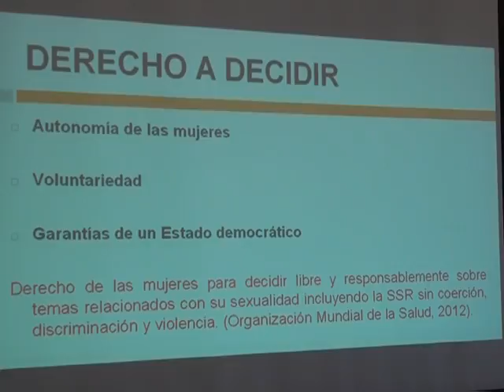Imágenes de apoyo Comisión Hacienda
En la sesión, se aprobó por 8 votos a favor y cinco en contra, el proyecto que despenaliza el aborto.